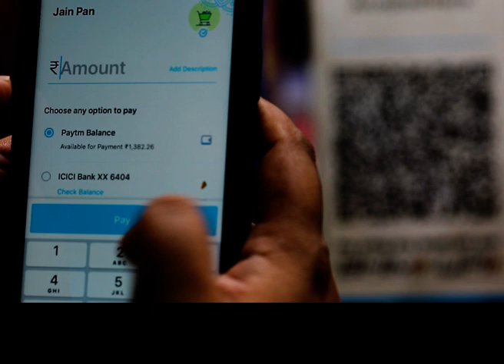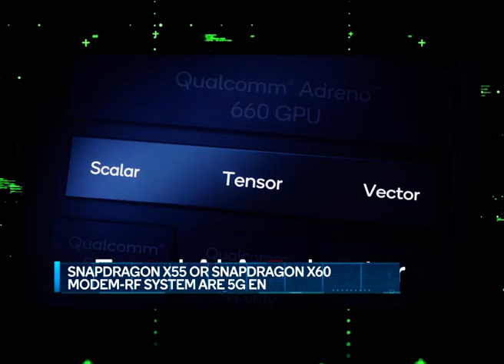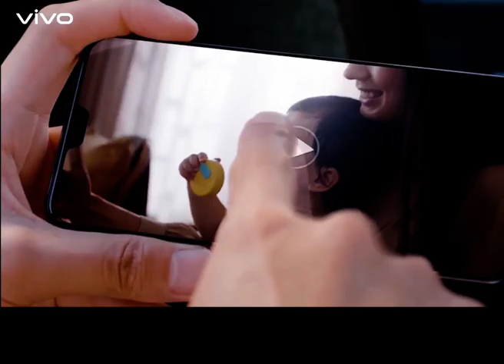[SPONSORED] How Qualcomm Snapdragon Enhances 5G Network Capabilities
Quite a few new smartphones have 5G modems inside the Snapdragon SoCs. The Indian smartphone industry is well-prepared for the impending 5G rollout.